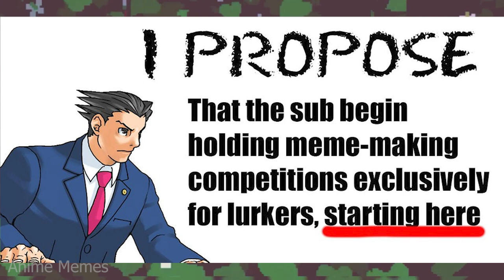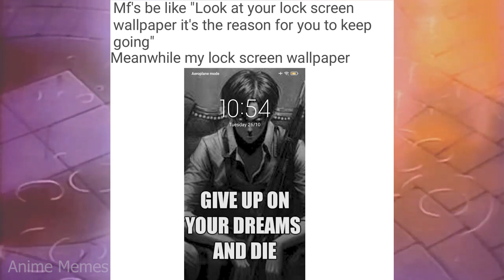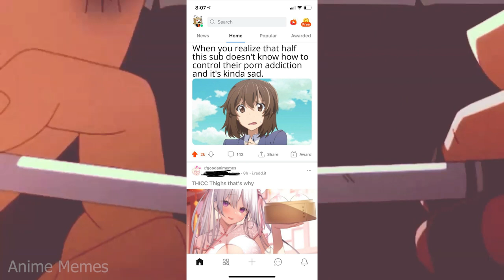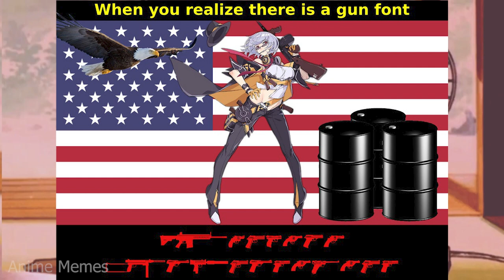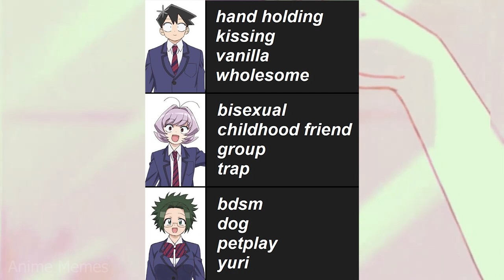ANIME MEMES ~ How is this even possible